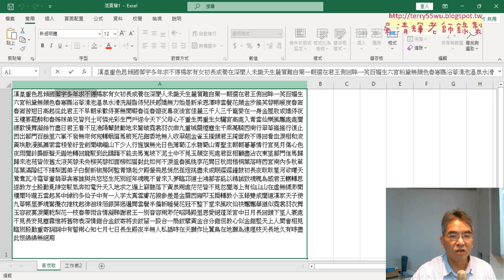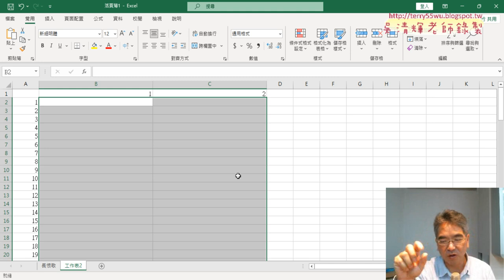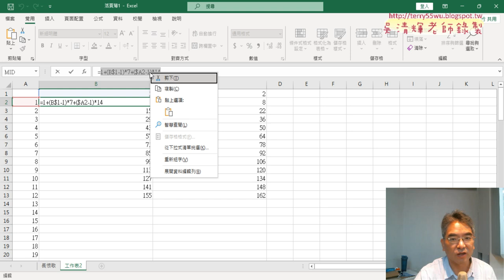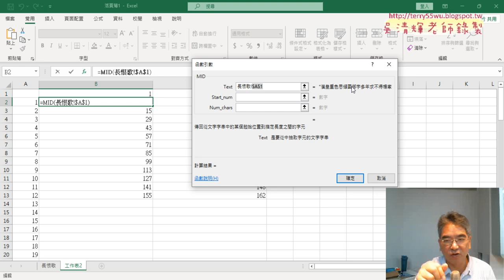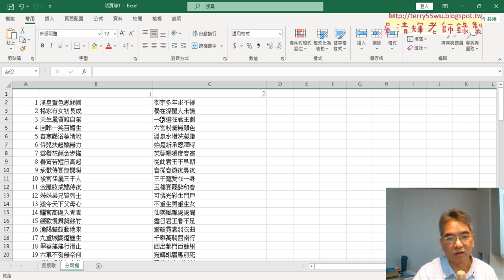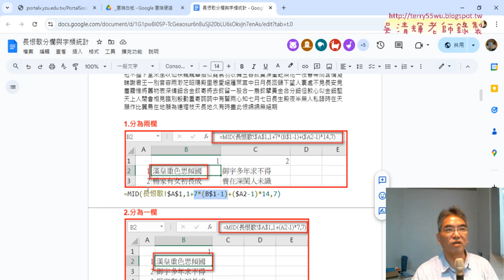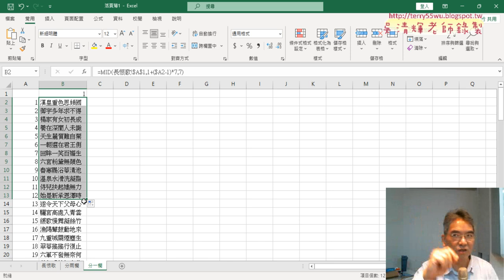02 將長恨歌分為兩欄與一欄